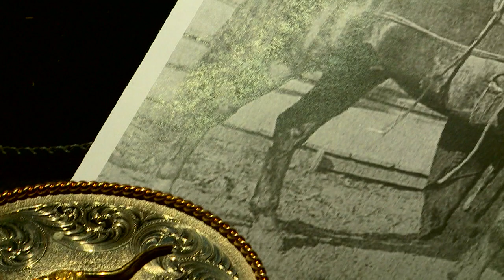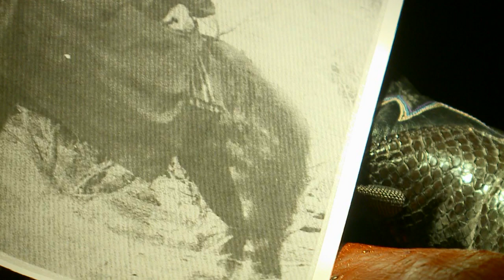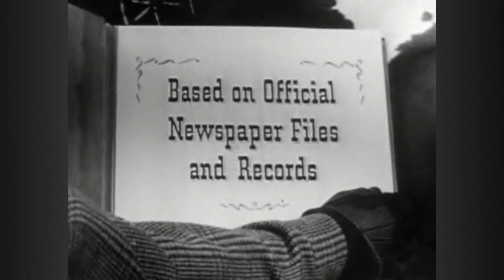Belle Starr - Decades TV Network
A standout among outlaws in the Wild West met her death on February 3, 1889. Belle Starr earned her reputation through a web of outlaw friends and dead husbands. She was known as the “Bandit Queen” and rode her horse while dressed in velvet skirts and feathered hats. Of all her crimes she was convicted for just one: horse stealing in 1883.